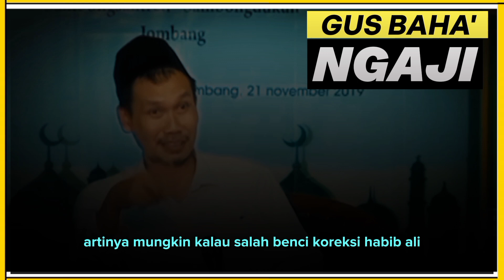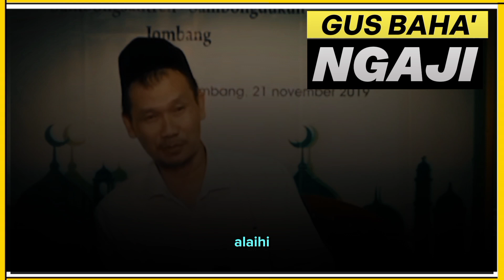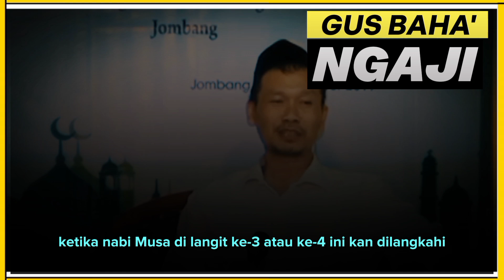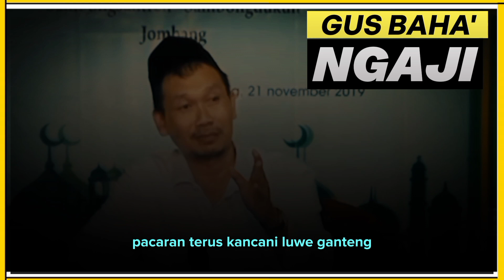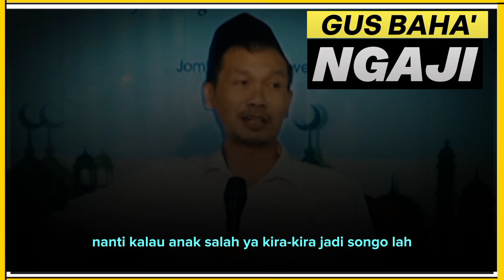Keistimewaan SAYYIDUL ISTIGHFAR ||Ngaji GUS BAHA'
Selamat datang di channel kami teman-teman, Channel ini berisi tentang vidio ceramah para ulama, pembiacara yang kaitannya tentang filsafat, agama, psikologi. Namun channel ini akan lebih berfokus pada tema yang akan membawa anda semua pada kedamian hidup. Kami harap bahwa Konten yang kami bagikan bisa mencerdaskan genarasi lintas usia, karena channel ini layak untuk di dengarkan bagi siapapun anda.

Terimakasih semuanya. Semoga kita selalu tetap mendapatkan rahmat dari Tuhan yang Maha ESA